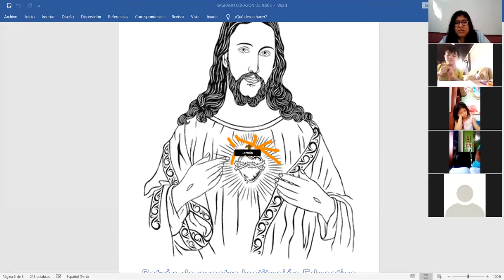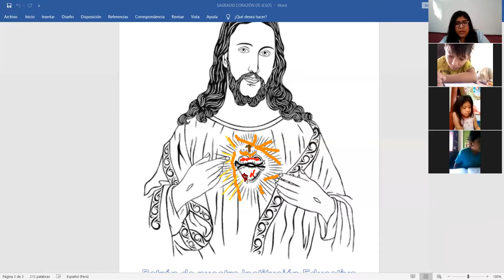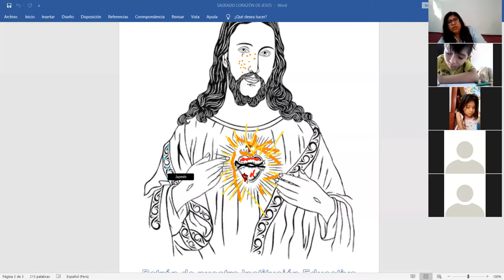SAGRADO CORAZÓN DE JESÚS PARTE 4